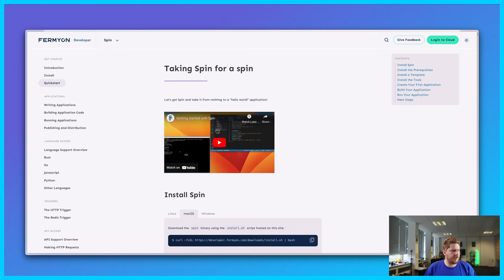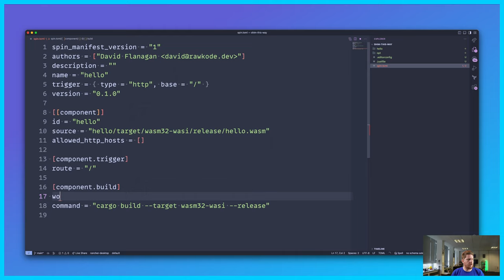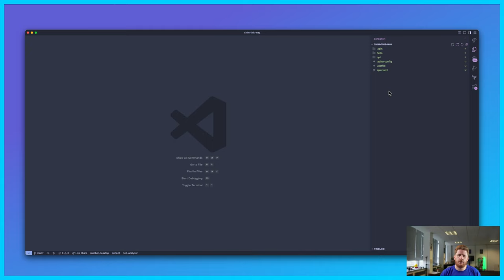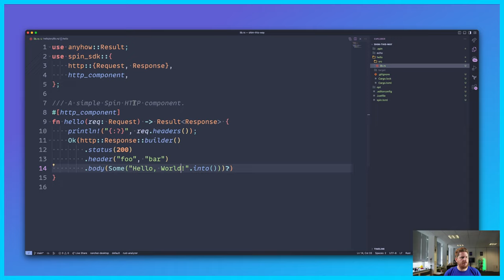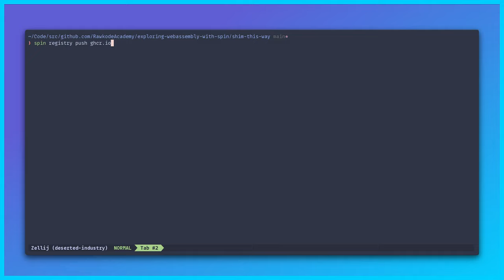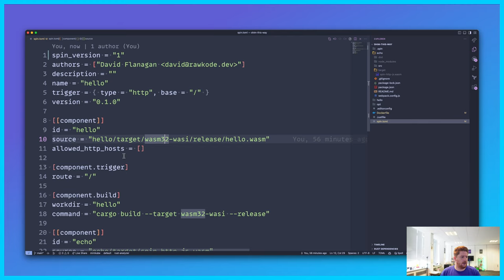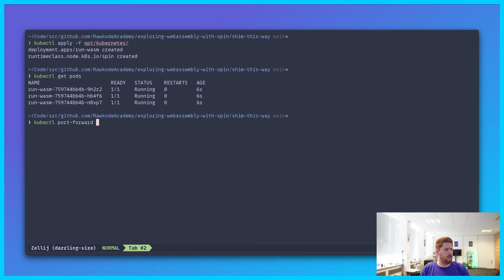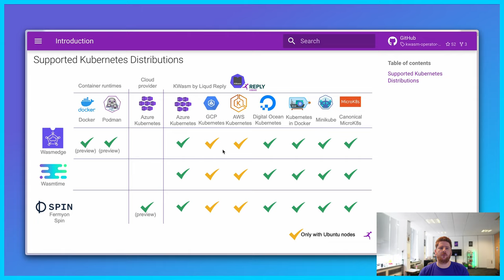Run WASM: Shim This Way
Containers paved the way for millions of developers to build, ship, and run their applications at scale with a good developer experience; but what if we want to make that good developer experience a great developer experience? Server Side WebAssembly has come leaps and bounds over the last 24 months, providing a true polyglot sandbox experience that doesn’t care if you use Linux, macOS, Windows, or even iOS; it doesn’t care if your machine is ARM or AMD, and it doesn’t care if you want a fresh sandbox for every request. In this session, David will guide you through running WebAssembly and containers side by side, using technologies you already know: Kubernetes, containerd, and Docker Compose.